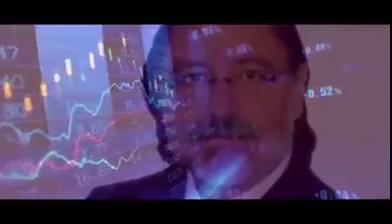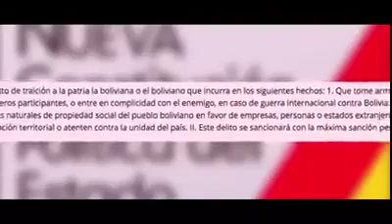Bolivia | LITIO YLB | Quién es Juan Carlos Zuleta? - Nuevo gerente de YLB puesto Por Añez en Potosí.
AGENTE PROCHILENO JUAN CARLOS ZULETA CALDERÓN ASESOR DE COMCIPO Y ALIADO POLÍTICO DE CARLOS MESA.
¿Que Opinas?...

Juan Carlos Zuleta Calderón. El Potosino de nacimiento trabajó para empresas chilenas dedicadas a la explotación de este recurso natural y al mismo tiempo formó parte de la Comisión Estratégica del Gobierno de Chile en defensa del litio entre 2014 y 2015.
Asesor de Comité Cívico Potosinista (Comcipo) como asesor en temas de litio.
“Este individuo con ayuda de COMCIPO ( Cívicos de Potosí ) lograron la derogación del decreto supremo de industrialización del LITIO.
Dicho derecho supremo planteaba la conformación de una sociedad mixta entre Alemania y Bolivia que garantiza por 70 años el mercado de las baterías de litio. Este agente prochileno vino a Bolivia para inviabilizar la industrialización del litio y capitalizar estos recursos a favor de Chile”, denunció el diputado potosinista del MAS, Víctor Borda en conferencia de prensa.

Juan Carlos Calderón, realiza artículos en medios norteamericanos como la BBC, CNN, New York Times, entre otros, donde expone criterios sobre el proceso de industrialización del litio que favorecen a intereses de Chile.

En un artículo publicado en la Agencia de Noticias Fides (ANF), el 4 de septiembre de 2018 titulado: “Un pésimo proyecto de industrialización del litio en Bolivia”, Zuleta expone sus dudas sobre que el Gobierno boliviano tenga la capacidad de realizar el proyecto de industrialización del litio.

Comcipo, tiene una alianza con Comunidad Ciudadana (CC), hecho que fue develado por la filtración de un audio donde el presidente de COMCIPO, Marco Pumari llama “vinchucas y chulupis” a la población potosina y habla de apoyar a Carlos de Mesa en las elecciones nacionales del 20 de octubre en el 2019.

bolivia noticias hoy
bolivia en vivo
noticias de bolivia hoy
Bolivia|